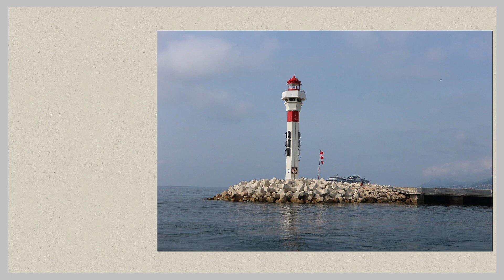145 Lighthouse and Aid Jigsaw Puzzle /Enjoy Gameplay Video on PC